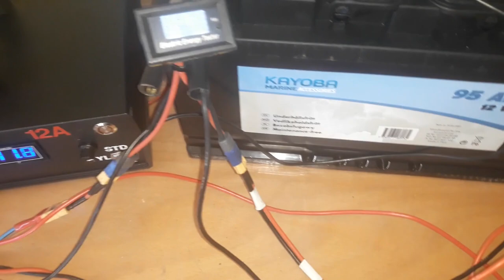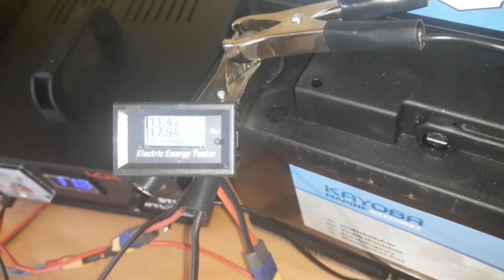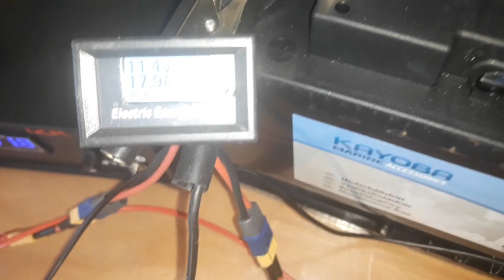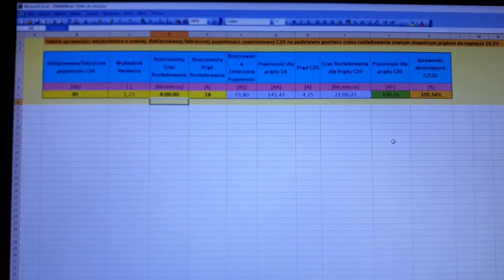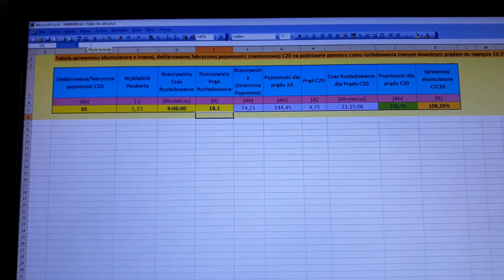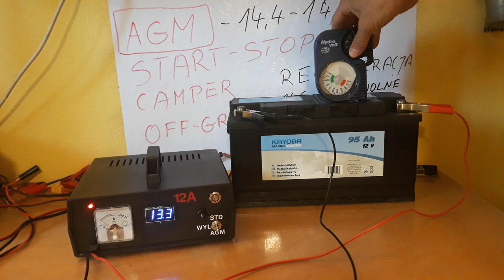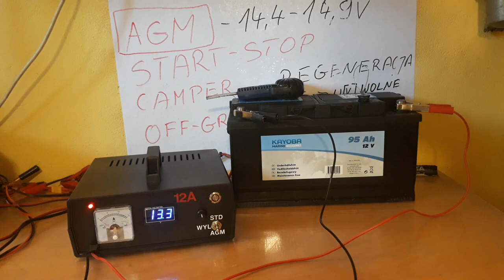#18 Uwaga na Akumulator Marine 95Ah z Juli do "łódki" to zwykły aku rozruchowy - test.